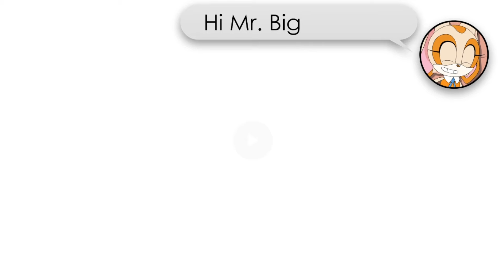King Shadow Reacts To Penance Stare - WHAT DID I JUST WATCH?!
GREETINGS PEASANTS!!! I am King Shadow The Hedgehog and THE ONLY KING SHADOW! Ruler Of Planet Light Mobius! I do Reaction Videos, Comic Dubs, Gameplay Videos and Collaboration Videos. I also do Lore Livestreams and Regular Livestreams as well! now.. LETS SHOW THESE FAKERS WHOS THE KING AROUND HERE! CHAOS CONTROL!

PEASANTLY FRIENDS:
Oglivie -  @AbridgedBlue
Night Star -  @nightstar9611
Mocha/Brisk -  @GamblingAbyss
King Sonic -  @texanyeehawman4372
The Red Echidna -  @emeraldpower3401

*I dont give out my discord unless i know of you or just you personally*

We need a King Shadow The Hedgehog Game.